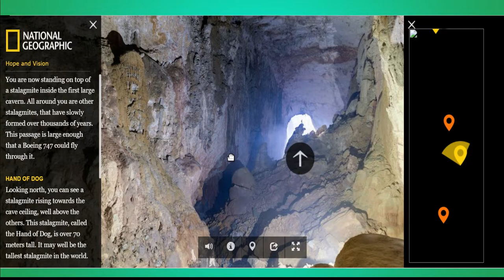Son Doong Cave in 3D view | The largest cave in the world | Virtual video in your mobile-computer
Son Doong Cave in 3D view | The largest cave in the world | Virtual video in your mobile and computer

In this video, you will experience a 3D and virtual view of the world's largest cave. You will be stunned to see it live on your mobile and computer at 360-degree angle.
Fewer people have seen the inside of Son Doong cave.
This 3D video was created by National Geographic.

Is Son Doong cave open to public?
What is special about the Son Doong cave?
What is inside the Son Doong cave?
Does Hang Son Doong have its own clouds?
Can it rain inside a cave?

3D view
360 degree view
virtual view
son doong
son doong cave National Geographic
son dong,hang sang dong,largest cave in the world
vietnam cave in hindi,vietnam ki gufa
song doong hindi
hang son doong vietnam
mysterious nights india
mysterious hindi
Vietnam,doong
National Geographic
mobile and computer

Please pay attention 👇👇
This channel and this video are not made for any wrong use. If I have uploaded any of your songs, music, videos, sound clips, images, sentences or any kind of contribution or creativity, then if you want to remove it contact us directly before you do anything here - your contribution will be removed - contact me via email  You are requested not to use any kind of copyright strike Thank you, Dear.😚